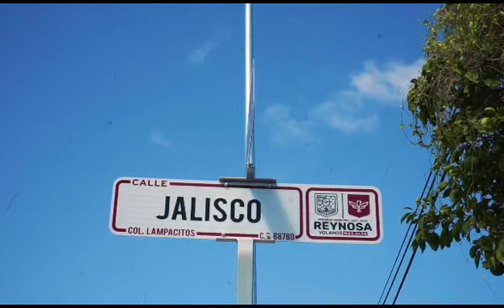calle pavimentada en la Lampacitos